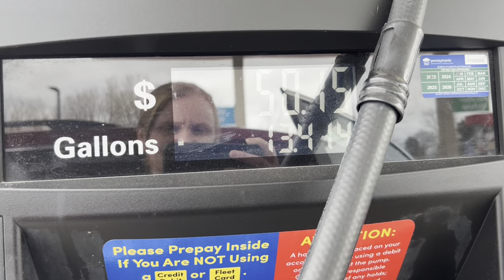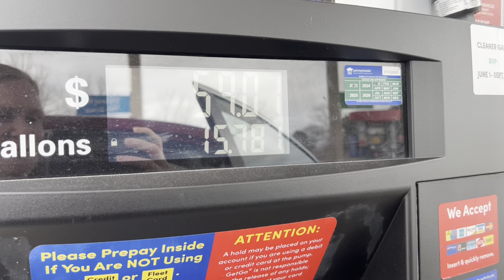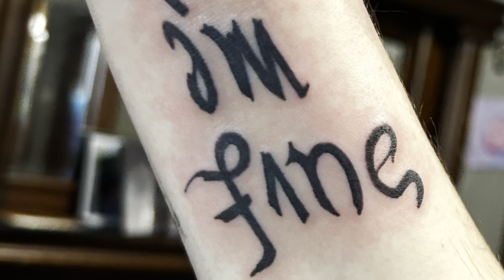Look at what we got!!! | Magical Poltergeist | vlog | #010